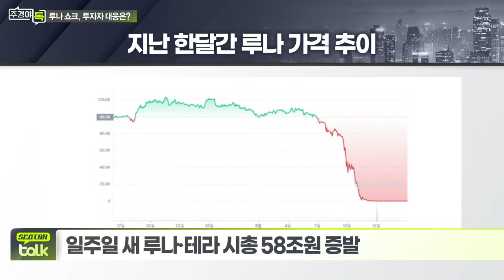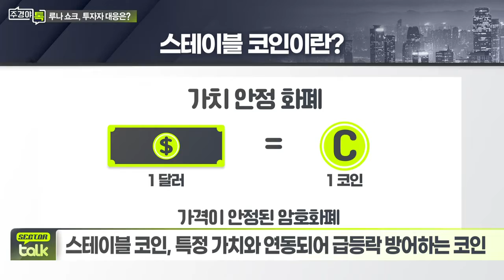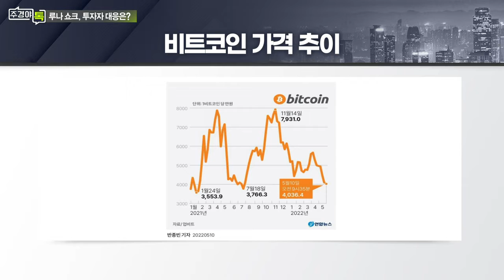루나·테라 시총 58조원 증발... 스테이블 코인과 페깅 시스템이란?_섹터TALK: 루나 쇼크에 가상화폐 투자 비상... 재편 가능성은? (1)_주경야톡 42회 (20220516)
루나 코인, 8일 만에 10만원→0.000001원 폭락
- 일주일 새 루나·테라 시총 58조원 증발
- CNBC “전체 가상자산 시총 하루 새 2천억달러 증발”

Q. 스테이블 코인과 페깅 시스템이란?
- 스테이블 코인: 특정 가치와 연동되어 급등락 방어하는 코인
- 페깅 시스템, 특정 가격에 고정시키는 시스템
- 테라가 만든 UST는 ‘1UST=1달러’로 페킹